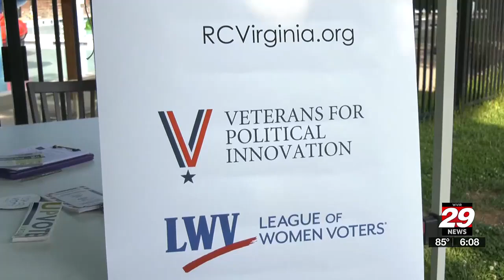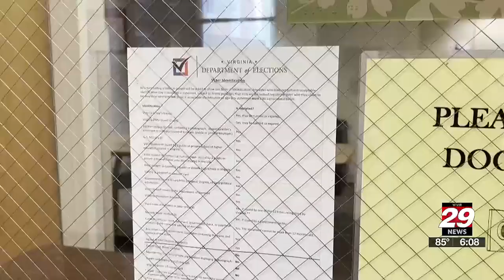Ranked choice ballot could come to Charlottesville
Charlottesville may adopt ranked-choice voting for future city elections.